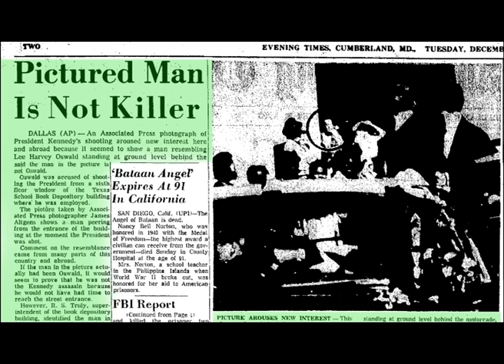Billy Lovelady HSCA Interview Part 1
Audio from Richard Gilbride's  HSCA Collection.
Pictures from various documentaries.